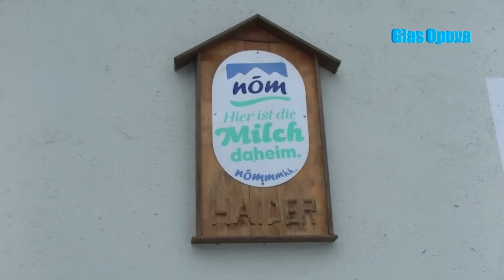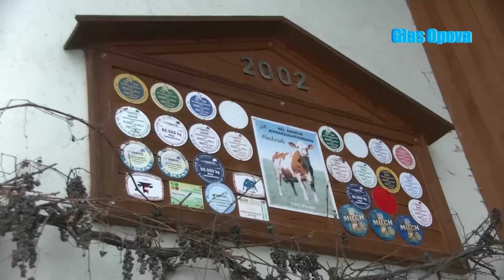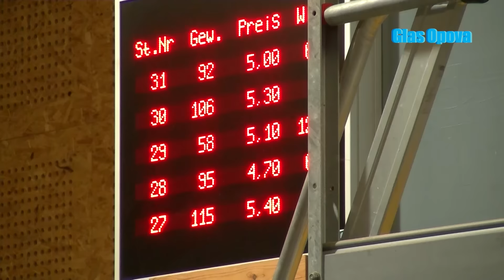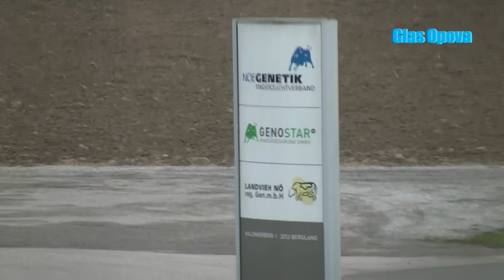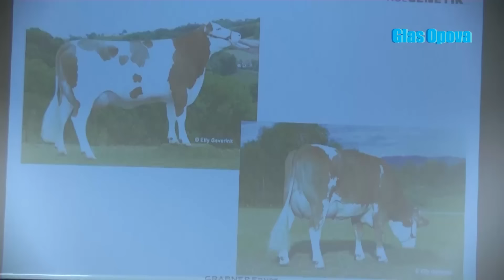OPOVO Studijsko putovanje uzgajivaca stoke u Austriju